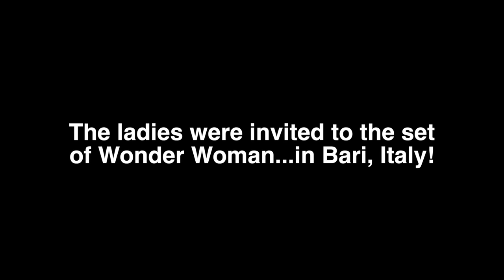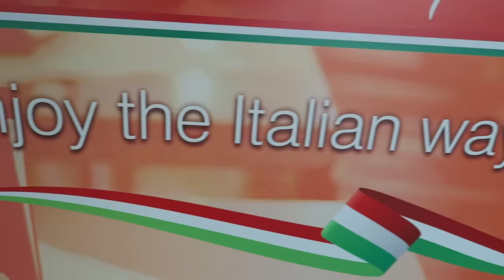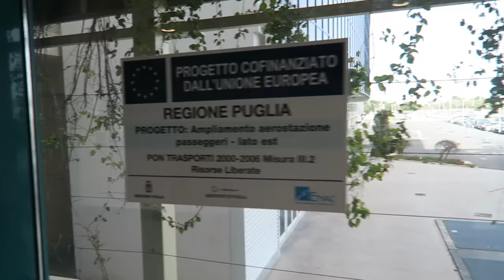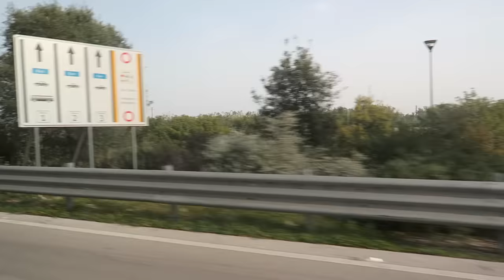I CAN'T BELIEVE I MET WONDER WOMAN!!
Thank you Warner Bros. for inviting us to the set of Wonder Woman. We had the experience of a life time.